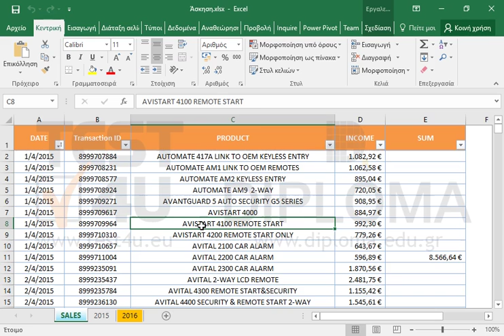Χρησιμοποιήστε το πρόσθετο Inquire για να εκτυπώσετε ένα διάγραμμα των σχέσεων του φύλλου SALES....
Χρησιμοποιήστε το πρόσθετο Inquire για να εκτυπώσετε ένα διάγραμμα των σχέσεων του φύλλου SALES. Στη συνέχεια κλείστε το παράθυρο του διαγράμματος.